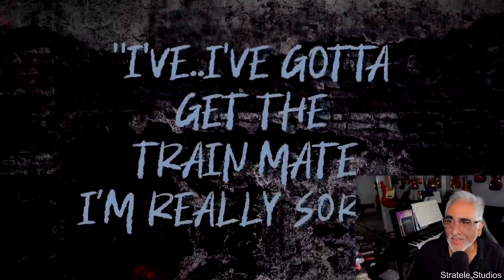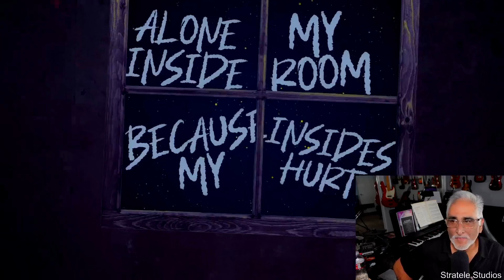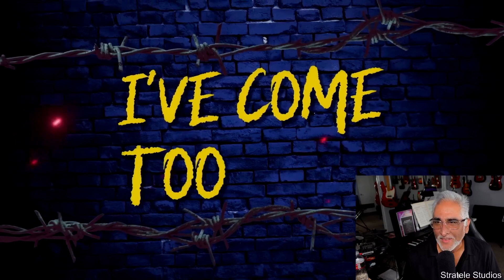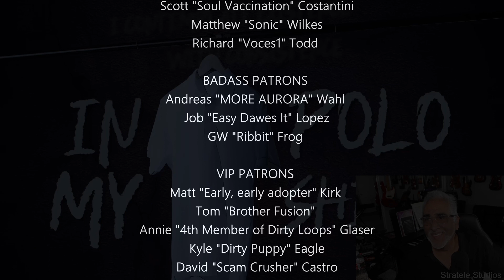Musician/Producer Reacts to "Lost All Faith" by REN